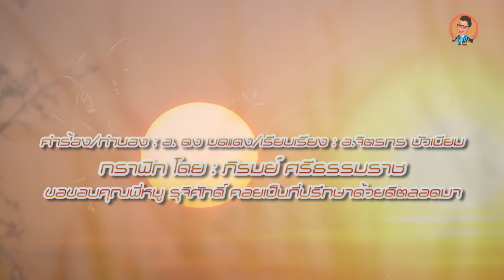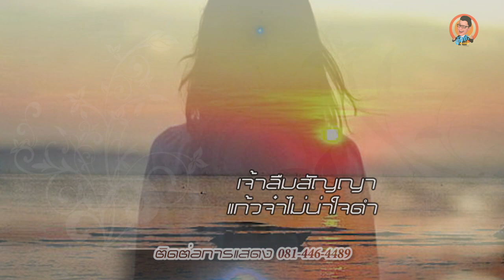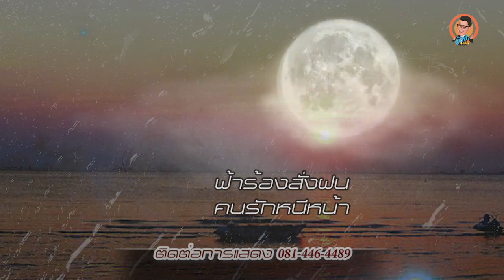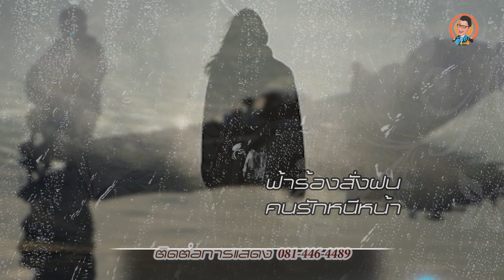คืนนี้ที่ฝั่งมูล สัจจะ จันทรา [LYRICS VIDEO] COVER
เพลง          คืนนี้ที่ฝั่งมูล
ศิลปิน         สัจจะ จันทรา
คำร้อง/ทำนอง         อ.ดง มดแดง
เรียบเรียง          อ.จิตรกร บัวเนียม
กราฟิก โดย ภิรมย์ ศรีธรรมราช/อัยย๊ะอะเมซิ่ง